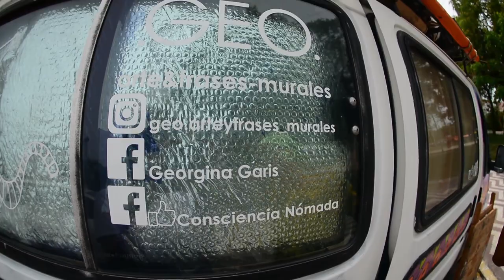Quanto custa um MotorHome? Viajantes Argentinos Vivem de Arte em Ford Transit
🇧🇷 Construir um Motorhome é Caro ? Quanto custa um MotorHome?  🇦🇷 Viajantes Argentinos Vivem de Arte em Ford Transit
No episódio de hoje compartilhamos com vcs este encontro muito especial, mais um encontro inspirador para nós. Conhecemos Geo e Pela, 🇦🇷 argentinos que a seis meses vivem na estrada em um Ford Transit vivendo de arte.
Em São Lourenço do Sul, RS, Brasil, mais especificamente na feira de orgânicos em um sábado pela manhã, tivemos este encontro enquanto estávamos com nossa Kombi vendendo nosso artesanato, Geo e Pela estavam chegando na cidade e pararam na praça para vender também seus belos quadros com frases de conscientização sobre natureza e autoconhecimento.

Conheça Geo e Pela Criadores de Mundo em:
- Facebook Consciencia Nómada: @geoypela
👉 Gostou do nosso trabalho e quer ajudar agente a produzir mais vídeos pra vocês? 🤙

🚎 Como montar sua própria kombi home?
. Um fotógrafo brasileiro montou este guia ensinando tudo como montar sua Kombi Motorhome de acordo com suas necessidade e condições de investimento.
Somos divulgadores afiliados deste produto e adquirindo o guia clicando no link acima além de ter todas as informações para montar a sua própria casa de rodas vocês também estarão ajudando o nosso projeto a prosseguir.

DIETA FAMOSA DOS 21 DIAS

- Método Cientificamente Comprovado Para Você Perder de 5 à 10kg em Apenas 21 dias por Dr. Rodolfo Aurélio que é um dos maiores Especialistas em Naturopatia. GARANTIA INCONDICIONAL DE 30 DIAS.

ENERGIA SOLAR
- Aprenda a MONTAR O SEU NEGÓCIO DE ENERGIA SOLAR, sem precisar investir, fazendo parte da REDE DE PARCEIROS, aprenda a INSTALAR O SISTEMA DE ENERGIA SOLAR em até 30 dias. GARANTIA INCONDICIONAL DE 7 DIAS.

NEGÓCIO ONLINE
- Considerado Um Dos Maiores Especialistas Em Criação De Negócios Na Internet, Alex Vargas, empreendedor digital com mais de 14 anos de experiência em criação de negócios pela internet, desenvolveu um método para criação de negócios pela internet a partir do zero que é praticamente a prova de falhas e com ele vem mudando a vida de milhares de pessoas.
Conteúdo 100% ATUALIZADO em Março de 2021. Garantia de 07 Dias

RECEITAS FIT + CARDÁPIOS
- Através desse ebook você encontrará muuuuitas receitas que irão te ajudar no processo de emagrecimento! Parte das receitas estão divididas entre TODAS as refeições (uma sugestão pra dar aqueeela ajudada!).

APRENDA MONTAR UM MOTORHOME ARTESANAL
- A gente nasce, cresce e passa o resto da vida sendo bombardeados de expectativas como, com quantos anos você deve se casar, qual idade é a melhor para se ter um filho, qual é o melhor emprego para você, quando você vai comprar seu carro zero, sua casa, seu cachorro de raça e por aí vai.
Até que um dia você se pergunta:
De quem são mesmo essas expectativas?

📌 TUA VIDA EM UM DOCUMENTÁRIO! Isso mesmo, parte do nosso projeto é produzir um documentário com famílias que também se preocupam em proporcionar uma vida mais conectada com a natureza, resgatando antigos valores que estão se perdendo no tempo. Se tu acredita que a tua vida pode se tornar uma grande história para um documentário entre em contato com a agente. Vai ser lindo.